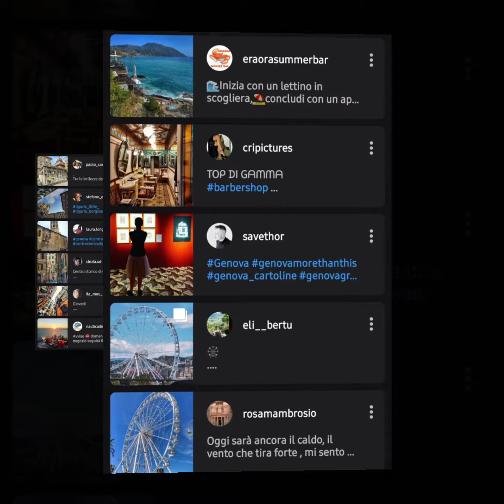Genova fotografata 50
Conoscere bene Genova è un privilegio riservato a pochi. Costruita in verticale, permette di fare un viaggio nel tempo attraversando la città medievale, quella rinascimentale e barocca, arrivando fino alla città ottocentesca e a quella moderna, passando dagli strettissimi caruggi agli sfarzosi palazzi di Strada Nuova.
Ogni giorno raccontiamo Genova, anche attraverso le immagini che selezioniamo per la pagina Instagram e che raccogliamo in questi brevi video.
Un sentito grazie a tutti i fotografi